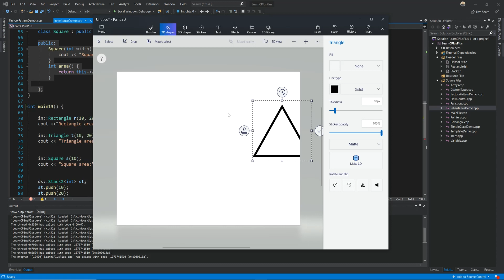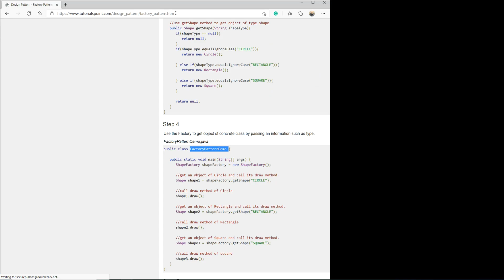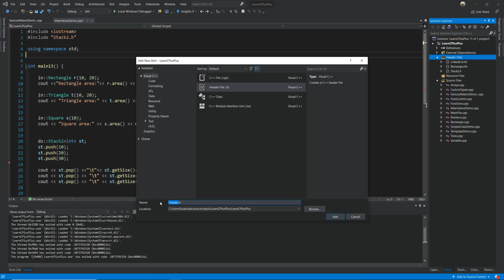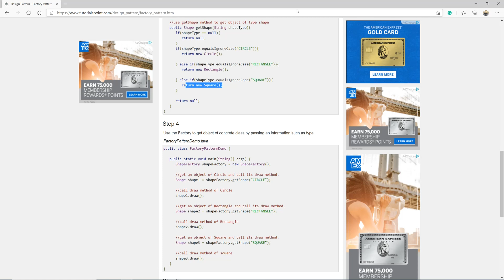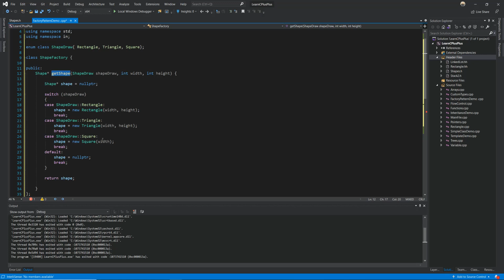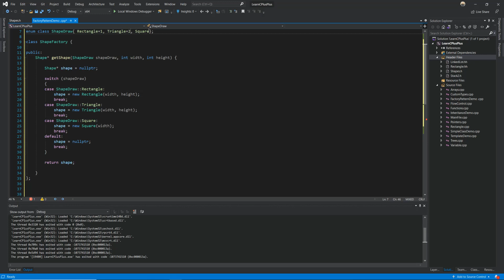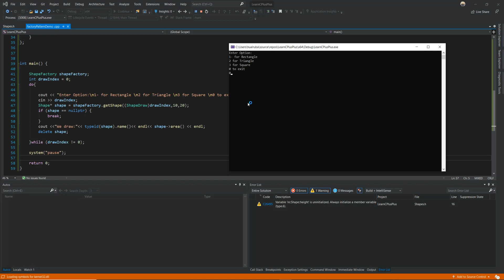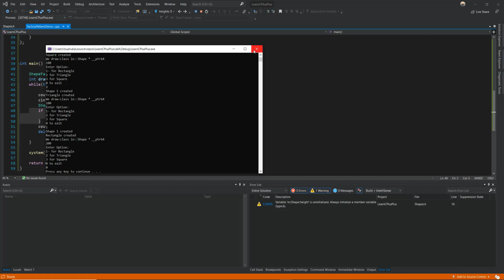14- C++ Design Pattern & enum || الدرس الرابع عشر - المجاميع